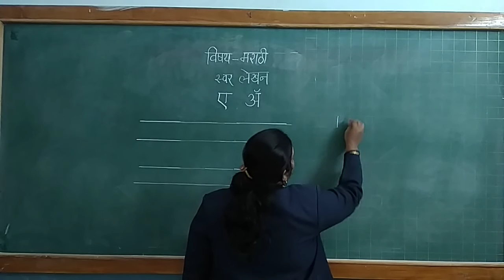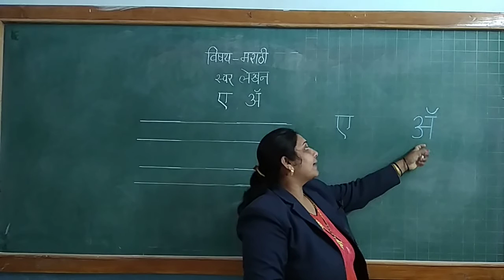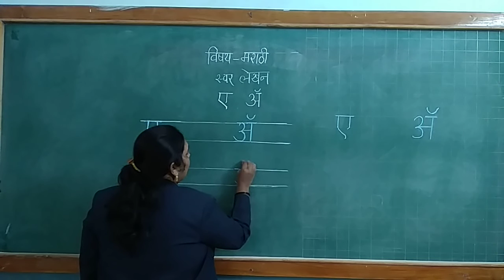STD : Chota/Motha Gat, Sub : Marathi (Swar Lekhan)